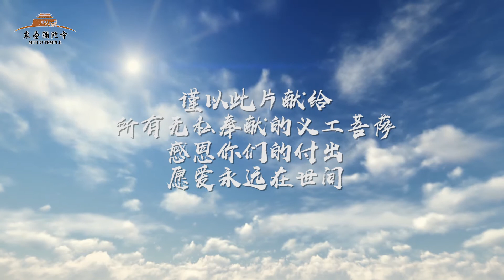中国江苏东台弥陀寺义工团 让爱传出去 手语舞